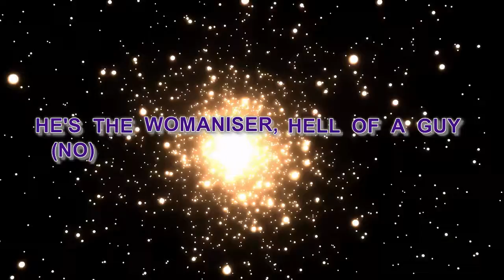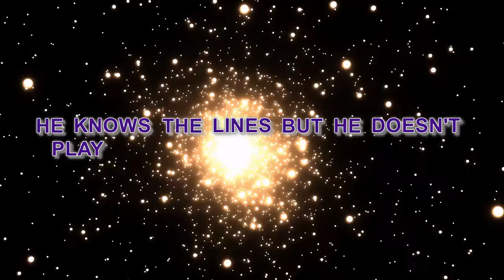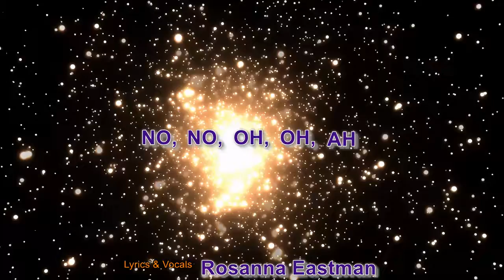STONE COLD HEART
Another release by song-writing duo, Rosanna Eastman & Geoff Rees.
Rosanna Eastman; vocals and lyrics
Geoff Rees; all instruments
Produced & arranged by Geoff Rees & Rosanna Eastman
Recorded at Belmont Studios, Stockport, UK.